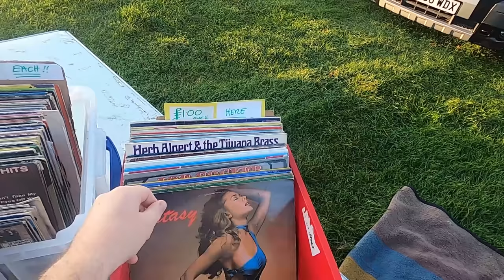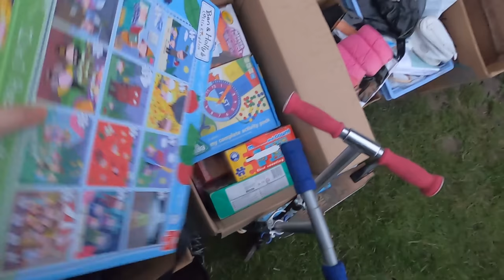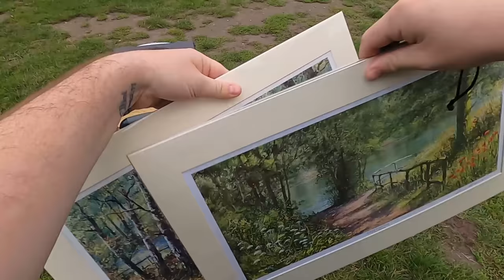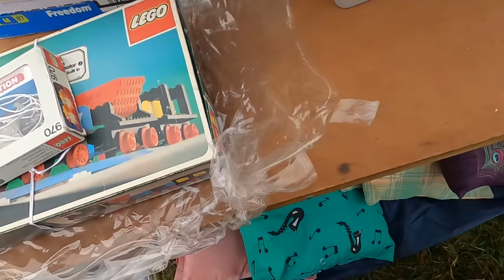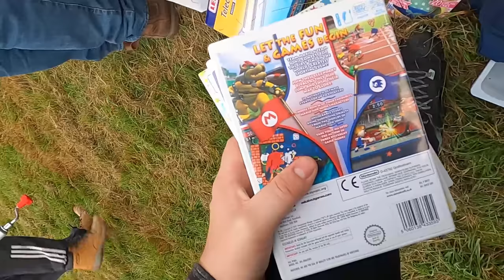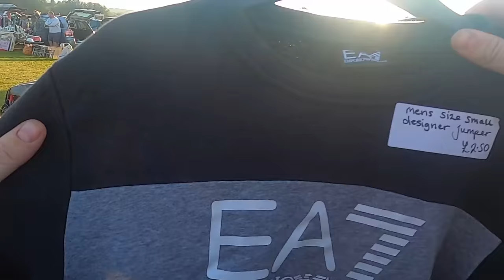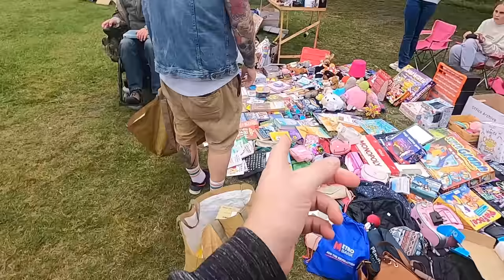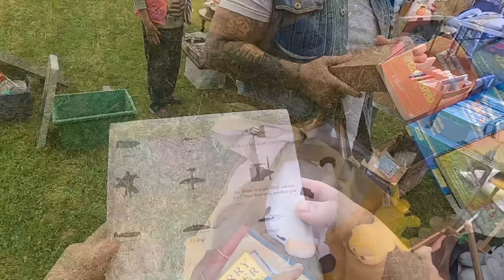The Holy Grail Of Lava Lamp Finds At Carboot.. 5 bootsales In 6 Days!!